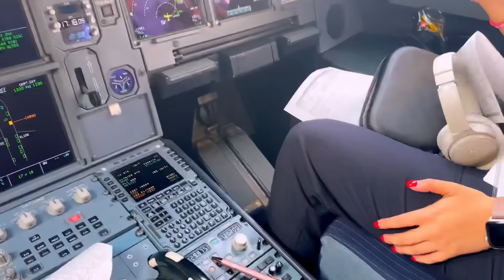Mwen rive family Kologèt men rès vlog gade kijan Alexas kontan li tounen florida ansanm avèm